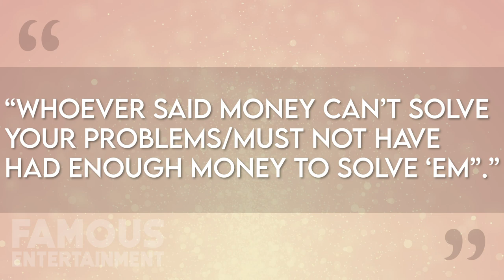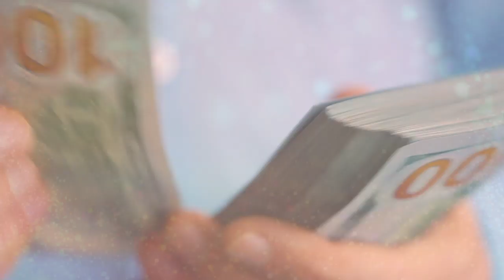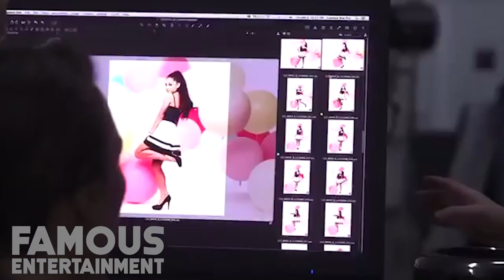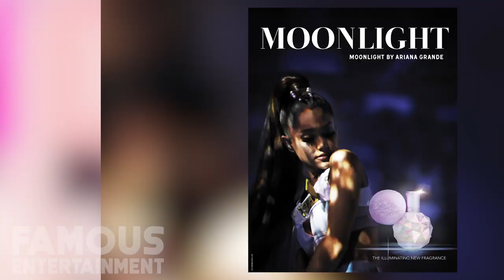Ariana Grande | The Millionaire Life | $ 100 Million Dollars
Ariana Grande is a nega star with tons of pop charting billboard hits to her name: Dangerous Woman, Thank U Next, 7 Rings and more. She has amassed quite the fortune and lives a lavish, luxurious and rich lifestyle. Learn about her mansions/homes, car collection, wardrobe and more here on Famous Entertainment.